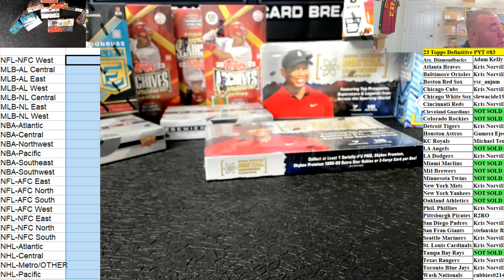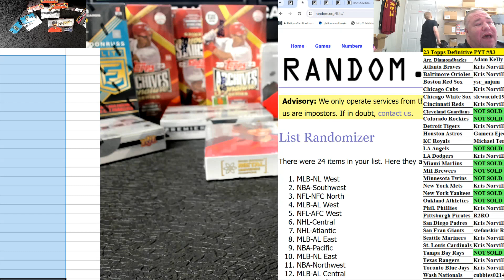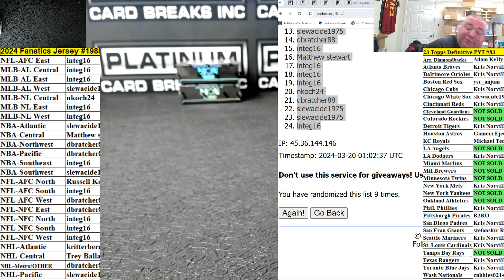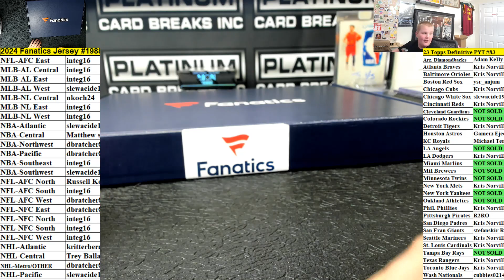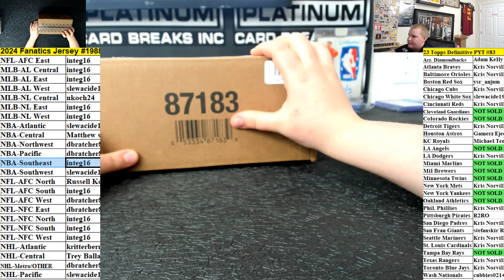2024 Fanatics Multi Sport Jersey Break Random Divisions #1988